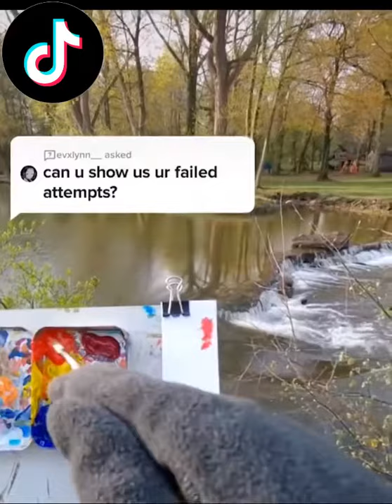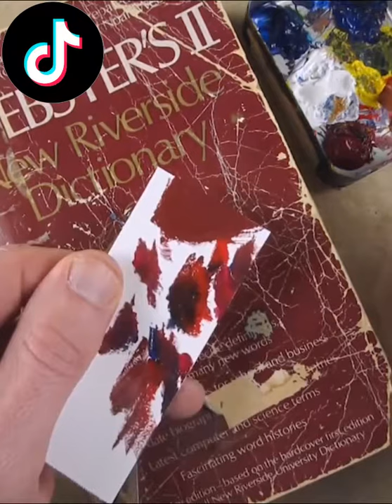Amazing Tiktok Art || Creative People Who Took to Creativity Another Dimension || Part 6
Video Title : Amazing Tiktok Art || Creative People Who Took to Creativity Another Dimension || Part 1